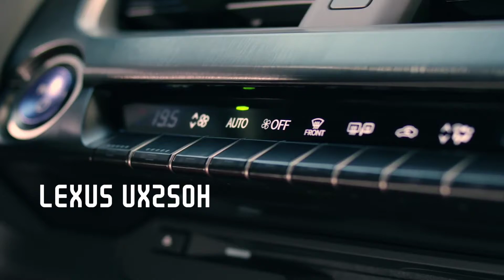Lexus UX250H and Nissan rogue crash test.